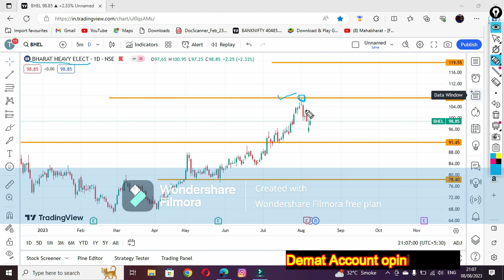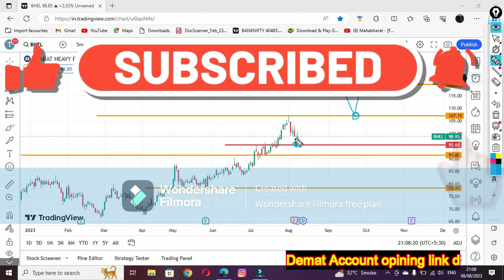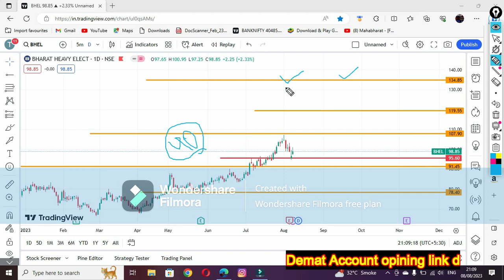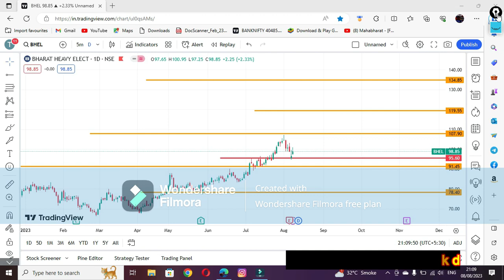bhel share latest news / bhel share target f&o trading 144 / bhel share analysis / bhel stock news /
bhel share target today
bhel share latest news toady